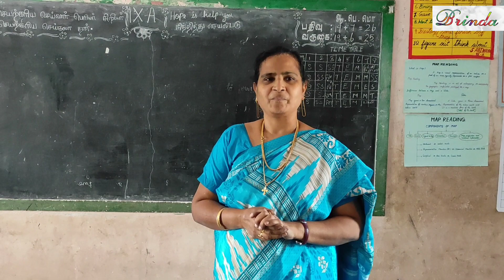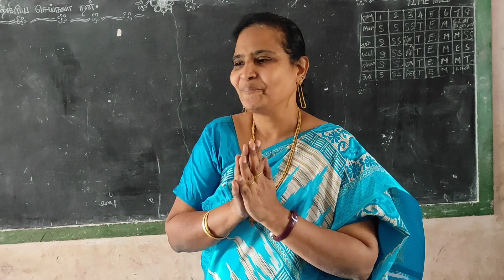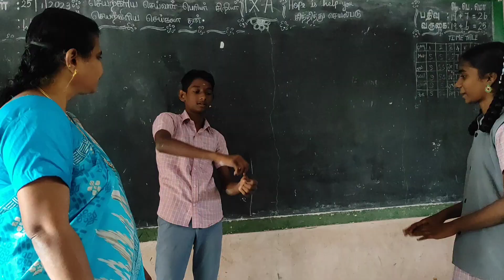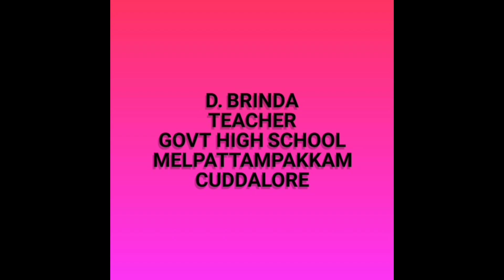class 9 icebreaking session action passing game